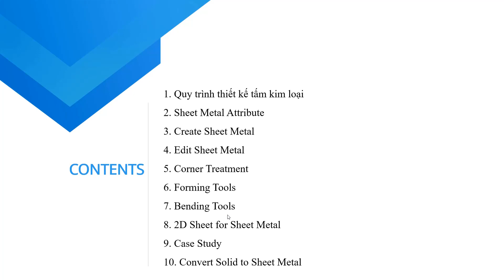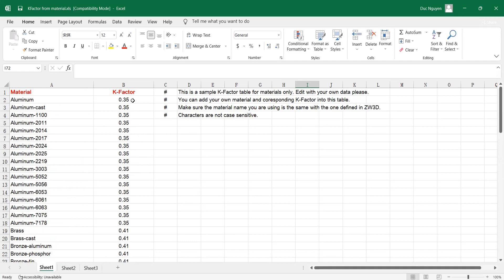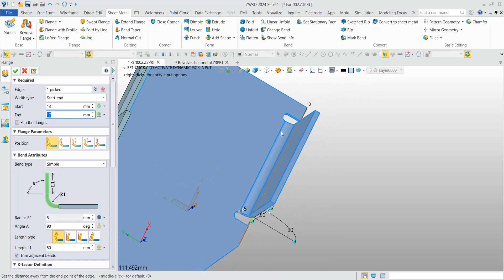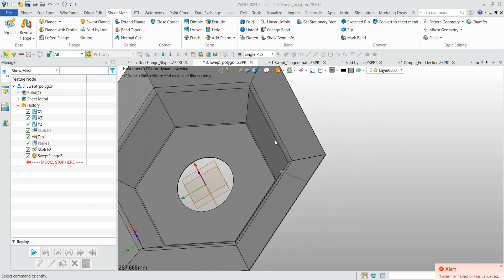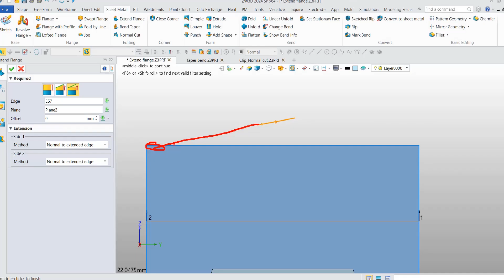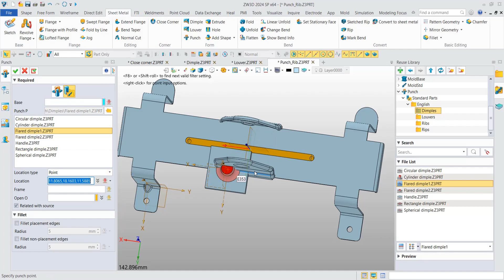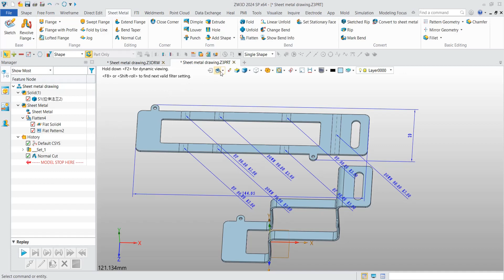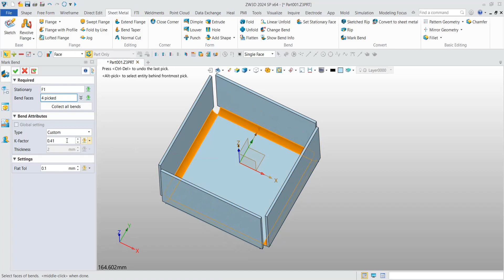ZW3D Training Lesson 6: Sheet Metal Design | Thiết kế kim loại tấm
1:20 Quy trình thiết kế kim loại tấm
2:23 Sheet metal attribute
6:55 Create Sheet metal
26:35 Edit Sheet metal
33:13 Corner treatment + Forming tools
39:06 Bending tools
43:25 2D Sheet
48:49 Case study
50:00 Convert Solid to Sheet metal